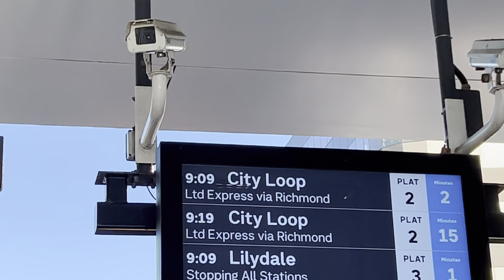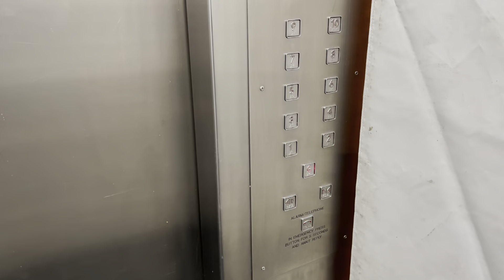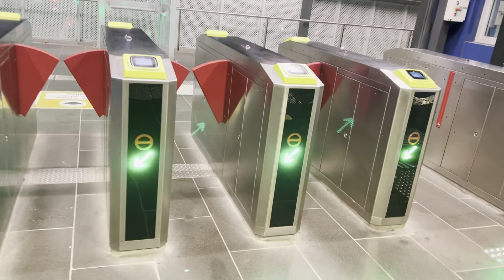50K SUBSCRIBER CELEBRATION ❤️😍 THAND ZAIDA HO GAI AB🥶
MY DAILY LIFE IN AUSTRALIA❤️
NOTHING SCRIPTED